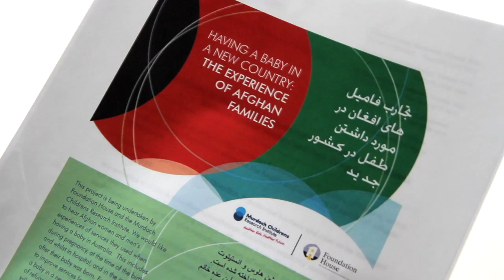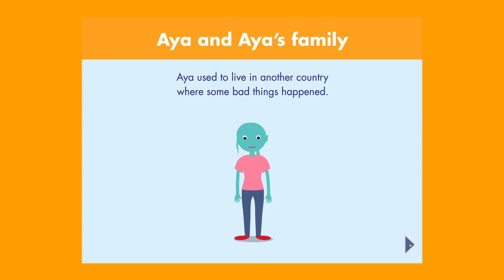Victorian Foundation for the Survivors of Torture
Refugee Health and Social Wellbeing Research Program: to improve service delivery to survivors of torture and trauma. A research program which aims to build the capacity of the Victorian Foundation for the Survivors of Torture to provide services based on sound action research and other evidence-based methods and to put in place an evaluation framework for the on-going development of effective services to refugees.  Funded through Poverty and Disadvantage FY08 - FY11.